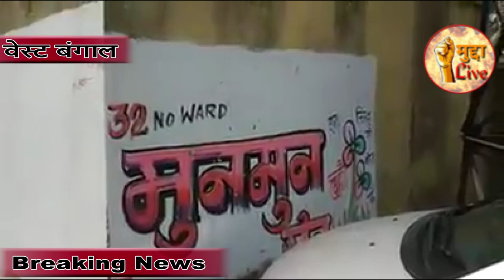वेस्ट बंगाल का वायरल होता यह वीडियो में क्या है| देखिये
चुनाव को लेकर पुरे देशभर में हलचल  मचा हुआ है वही लोग अपने अपने ताकत दूसरे पार्टियों को हराने में लगी है| आखिर कौन है यह शख्स जो कमरे की नजर से भाग रहा है आखिर इस शख्स ने गलती क्या की है इस वीडियो में देखने से पता चल जाएगा